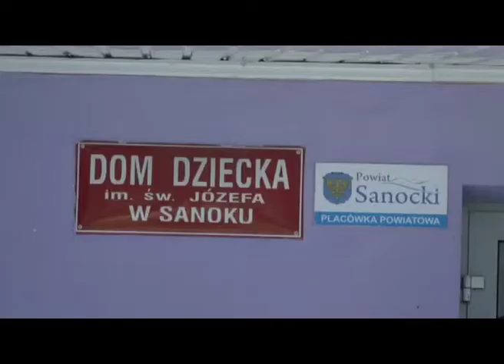Innowacyjny program dla domów dziecka